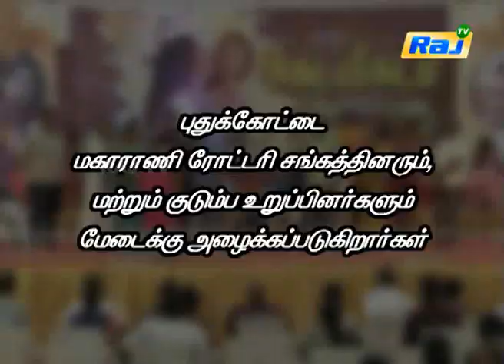Agada Vikadam | Tamil Debate Show | Dt - 17.05.2020 | RajTv